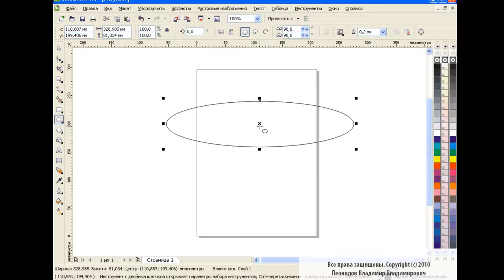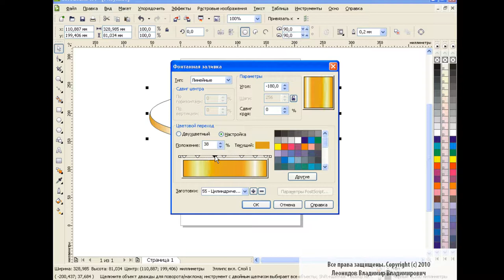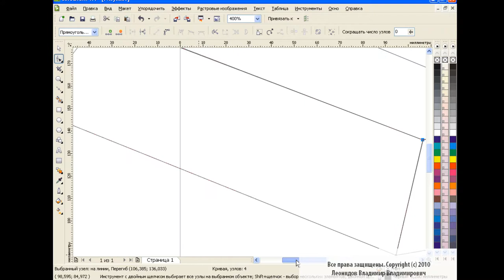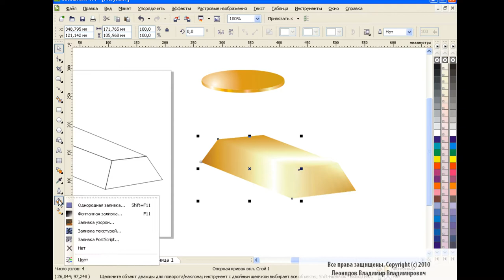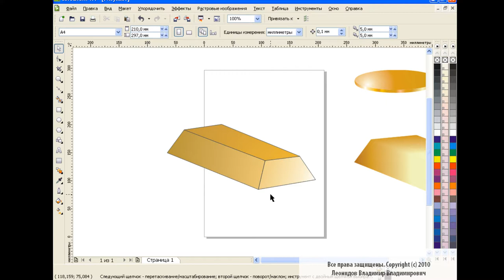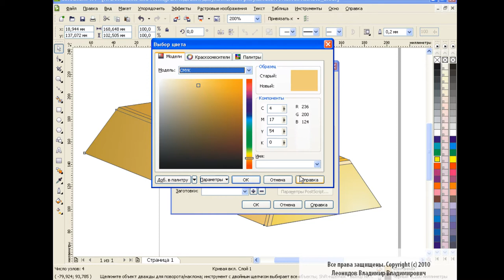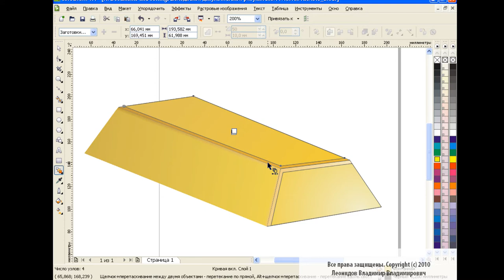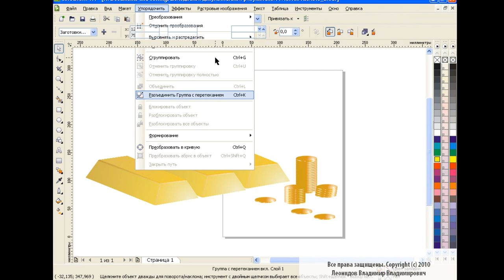How to draw a gold bar in Corel Draw